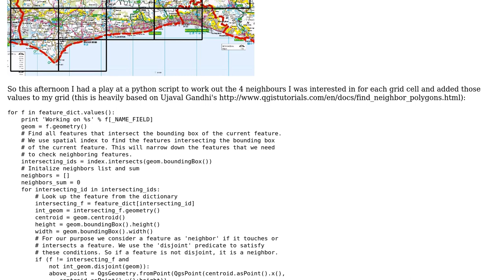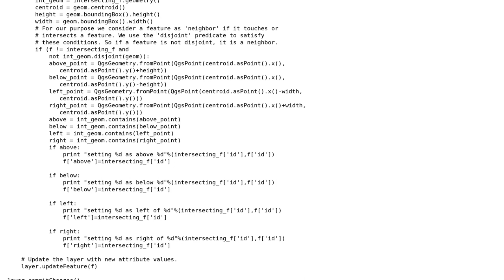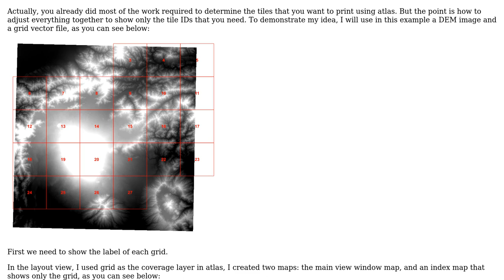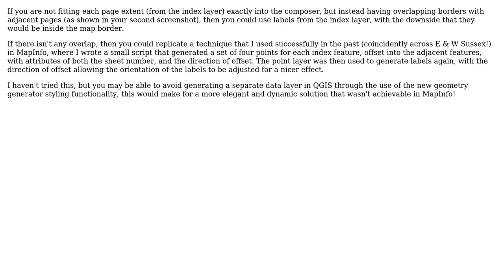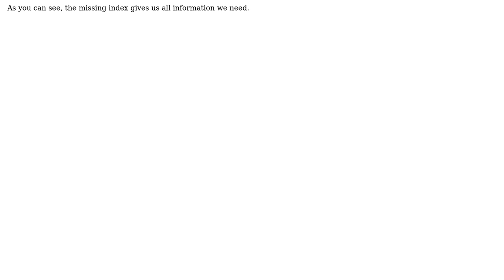GIS: How to determine neighbouring tile ids in QGIS? (3 Solutions!!)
GIS: How to determine neighbouring tile ids in QGIS?

With thanks & praise to God, and with thanks to the many people who have made this project possible! | Content (except music & images) licensed under CC BY-SA | Music | Images & others | With thanks to user Matthias Kuhn user Ian Turton user German Carrillo user Andy Harfoot user ahmadhanb and the Stack Exchange Network Trademarks are property of their respective owners. You are responsible for your own actions.